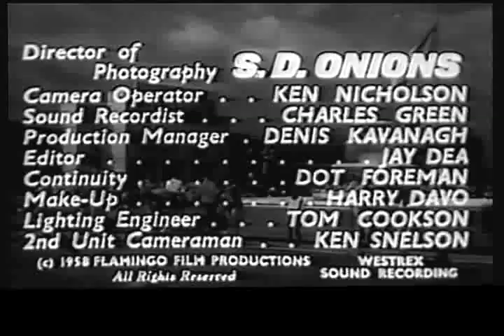Sweet Beat Film Intro (1959)